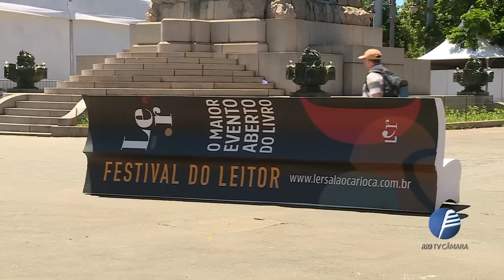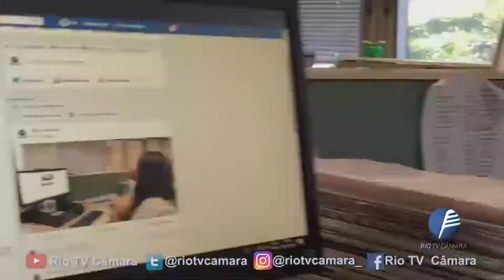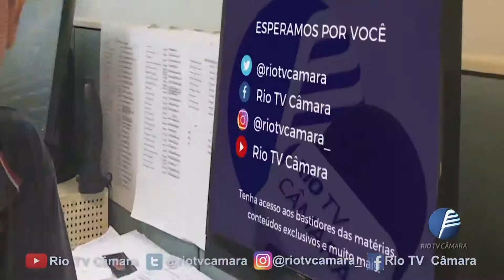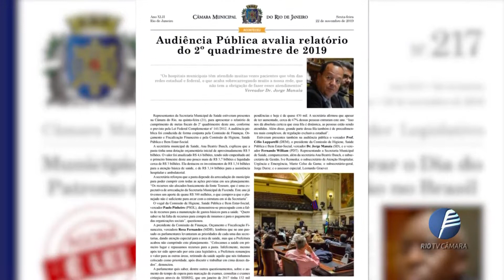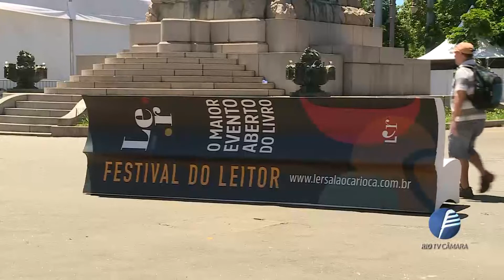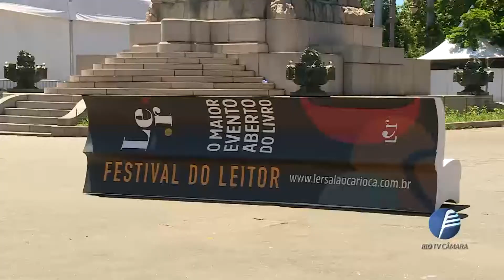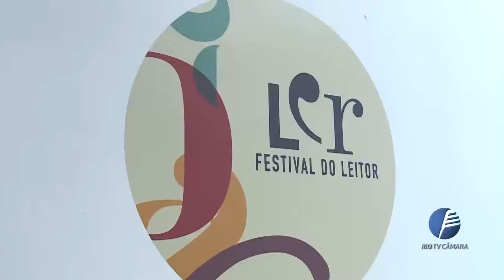Câmara Rio Notícias - Edição 679 - 23.11.2019